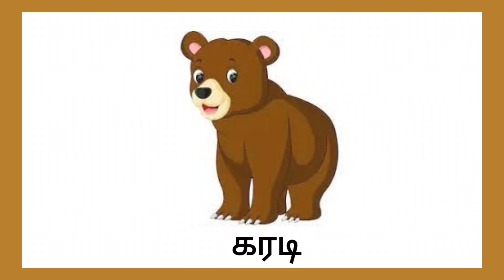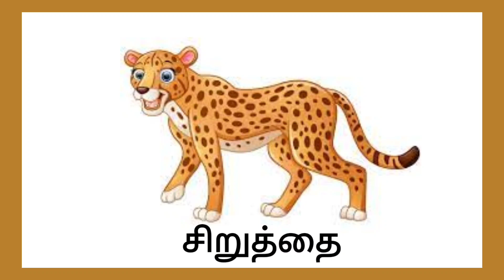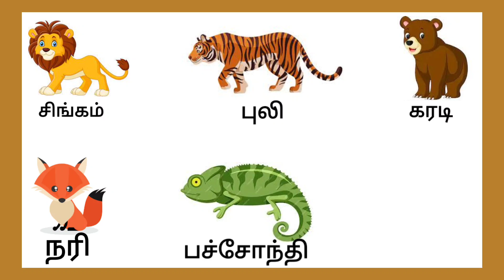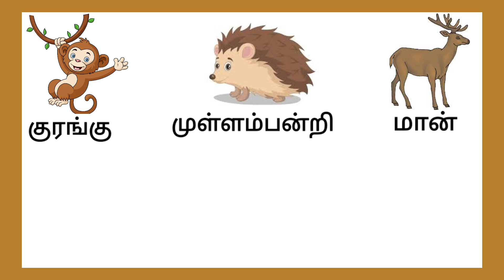காட்டு விலங்குகள்/wild animals name/saye art and craft